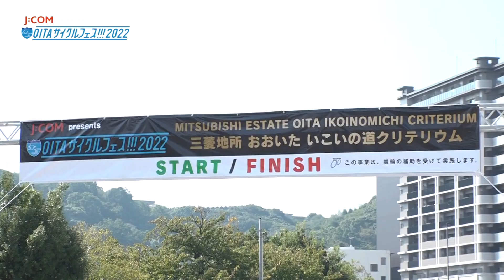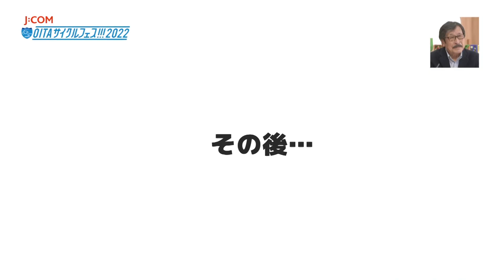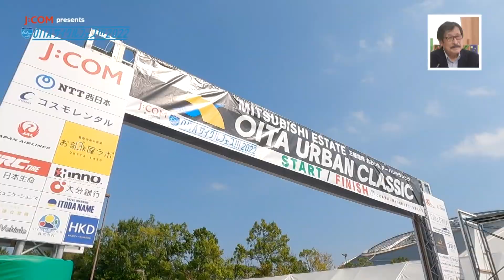OITAサイクルフェスYouTube